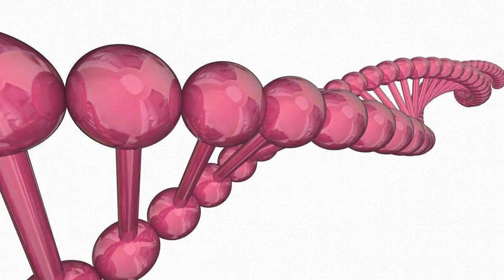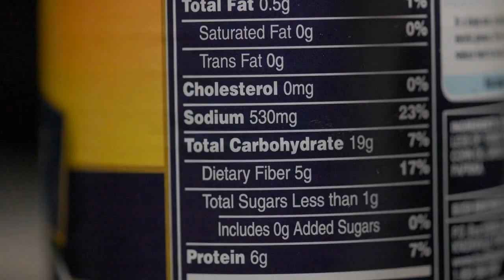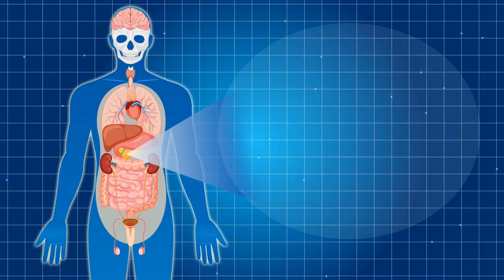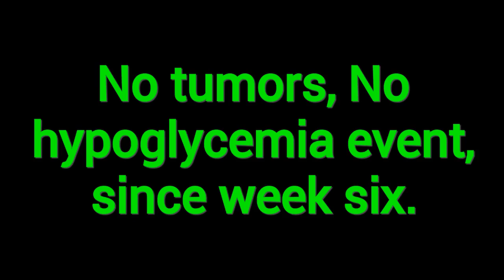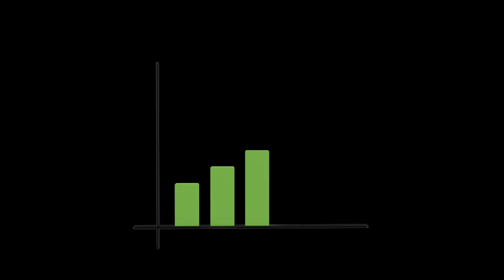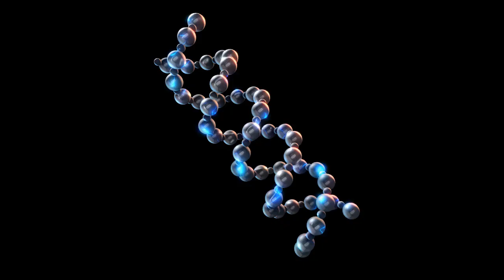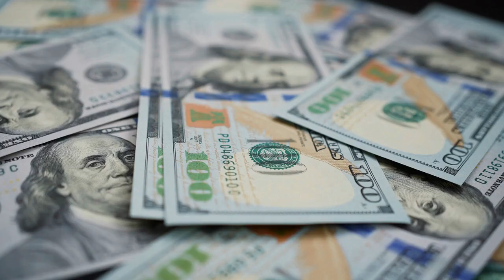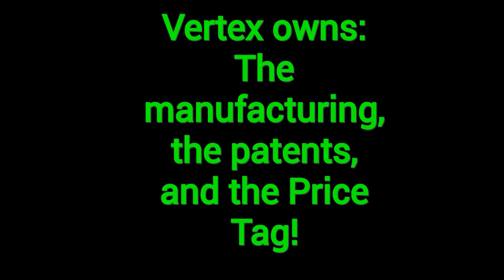Type 1 Diabetes Breakthrough You Need to See!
Stay up-to-date with the latest developments on Vertex Diabetes Cure Zimislecel. This video provides an in-depth look at the current status of Zimislecel, a potential breakthrough in diabetes treatment. Learn about the progress made so far, the science behind this innovative approach, and what it could mean for the future of diabetes care. With new discoveries and advancements being made regularly, it's essential to stay informed about the latest on Vertex Diabetes Cure Zimislecel. Join us as we explore the possibilities and implications of this groundbreaking research, and find out what the future holds for those affected by diabetes.